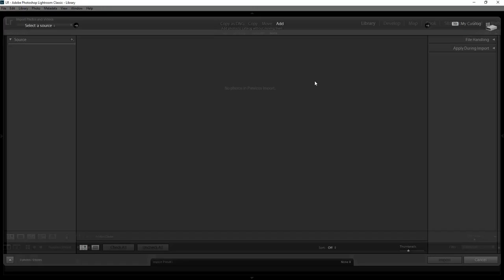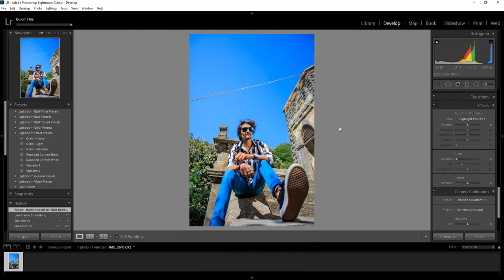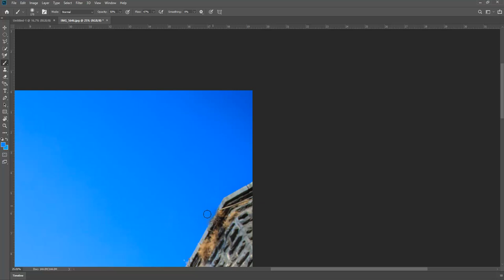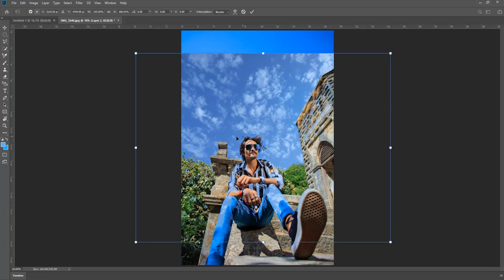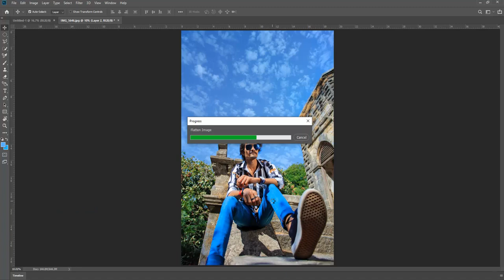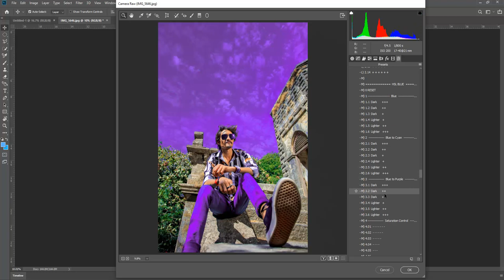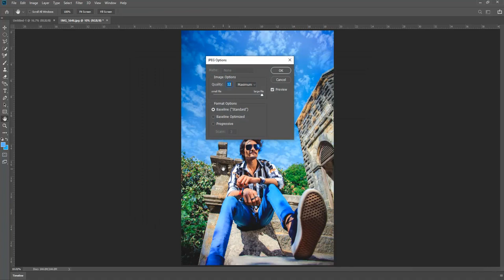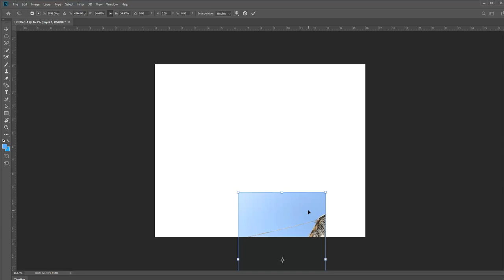How to Lightroom & Photoshop Correction Sky Editing Video Tutorial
CAMERA RAW FILE